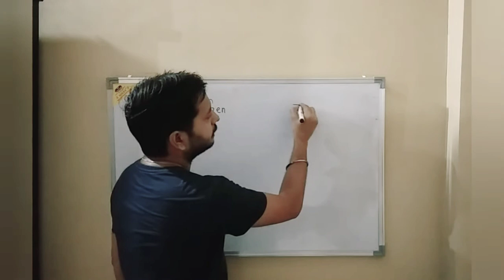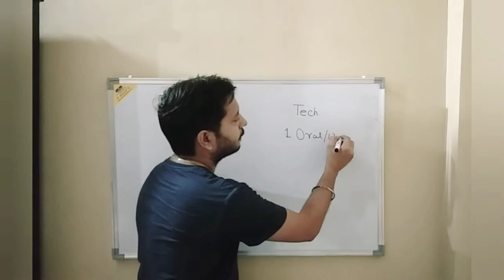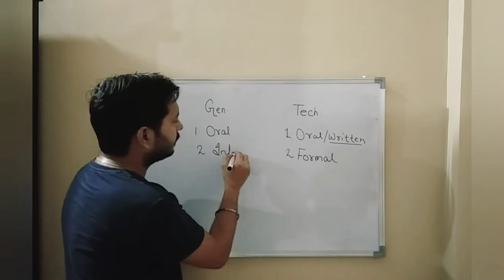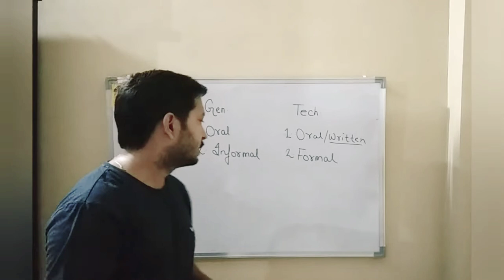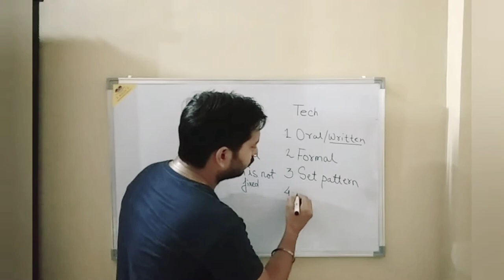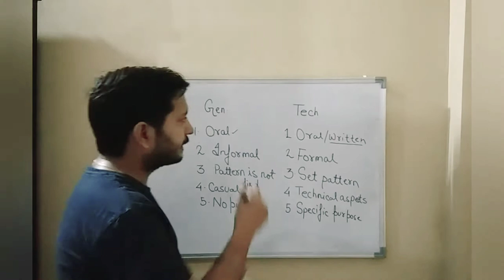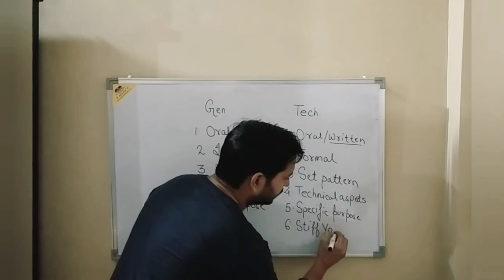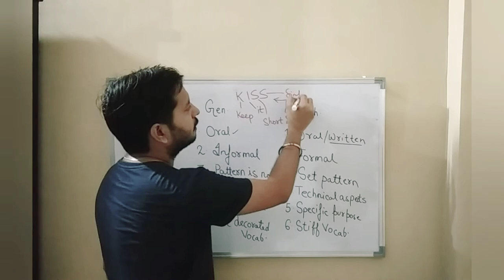Difference between General and Technical Communication-Shri Hari Shukla-Unit-1-TC Lecture 2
Lecture on technical communication by shri hari shukla for students of AKTU, Second Year. This is first lecture of unit one.